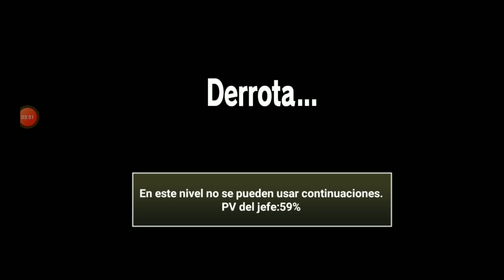Piso 46 | Torre Infernal (The Battle Cats)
😻😺 miau

Si gustan dejar un comentario bienvenidos